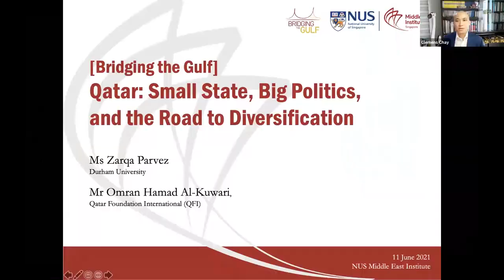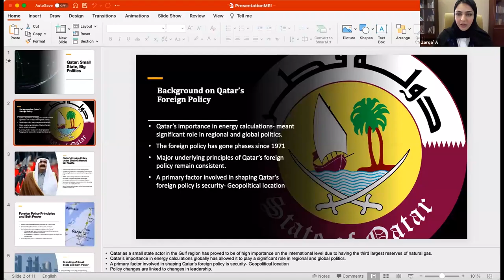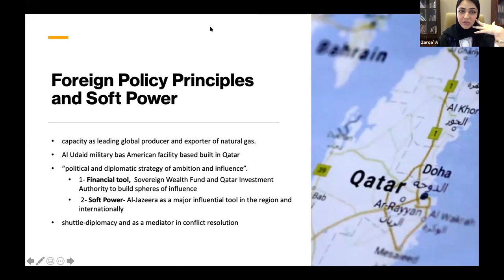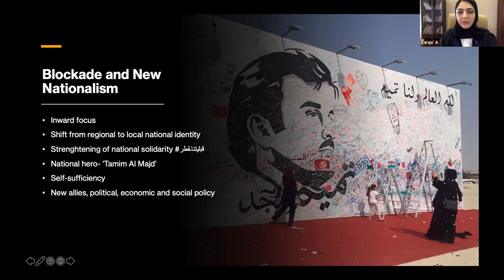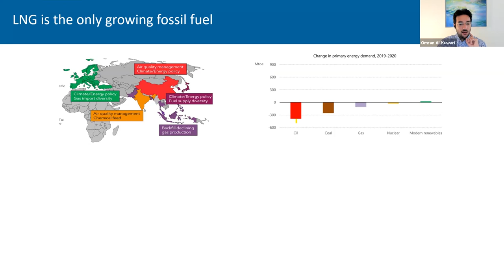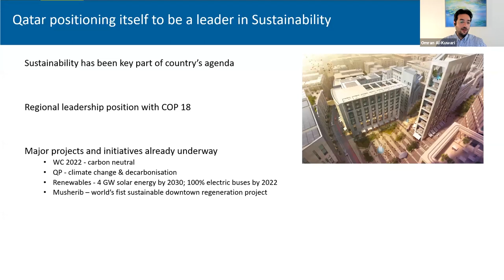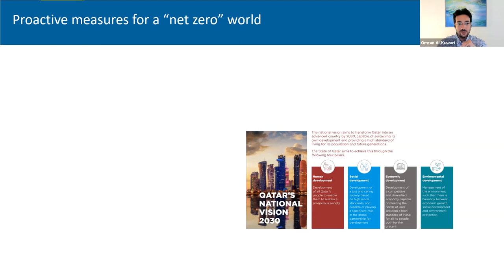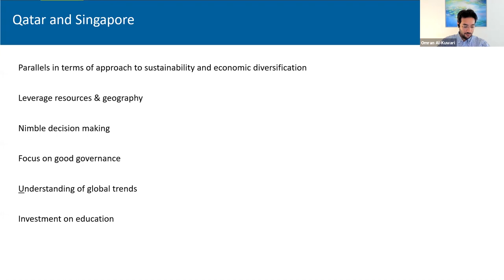Bridging The Gulf Episode 7 — Qatar: Small State, Big Politics, and the Road to Diversification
Qatar, a young state with a commensurately small population has emerged as an influential powerbroker in the Middle East. What are the tools that have enabled it to project power, soft or otherwise, on the international stage? How can we better understand Qatar’s “maverick” diplomacy that has enhanced its branding? Since its independence in 1971 and following a period of “high modernism,” the Qatari state has also deepened domestic ties with important social actors, bringing them into its orbit by forging lucrative financial ties. How did the acumen of Sheikh Hamad bin Khalifa Al-Thani, who became Emir in the mid-90s, take the country further forward and what was the rationale behind transferring power to his young son, Tamim bin Hamad Al-Thani (then 33 years old), in 2013?

Despite the challenge arising from the Gulf crisis from 2017 to 2021, Qatar has proven resilient and hastened processes of economic diversification. Besides liquefied natural gas, how has the state addressed the questions of energy transition and sustainable development? More importantly, self-sufficiency is key to Qatar’s resilience. These are the questions that our guest speakers will tackle in this webinar.

Speakers: Ms Zarqa Parvez, Durham University and Mr Omran Hamad Al-Kuwari, Qatar Foundation International (QFI)